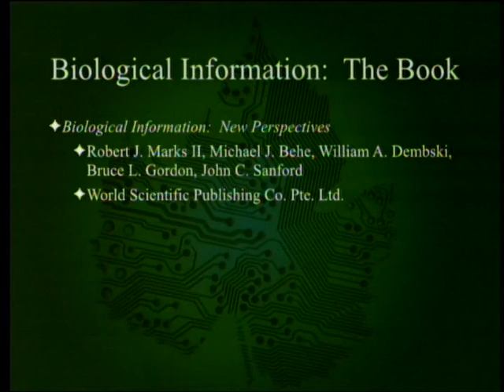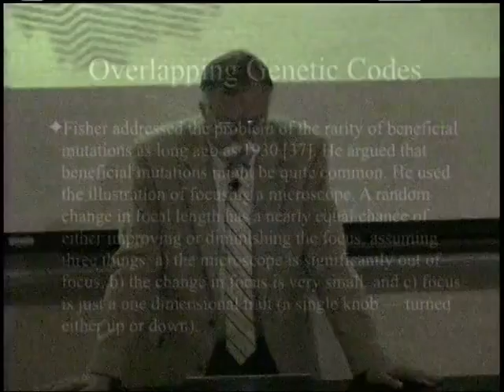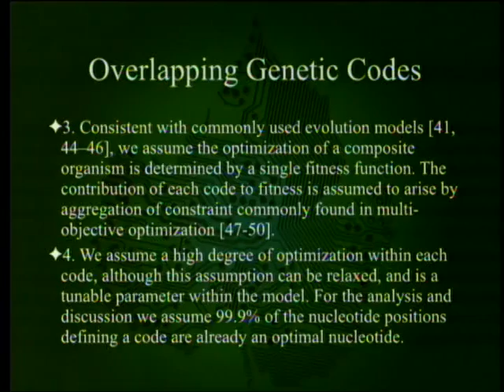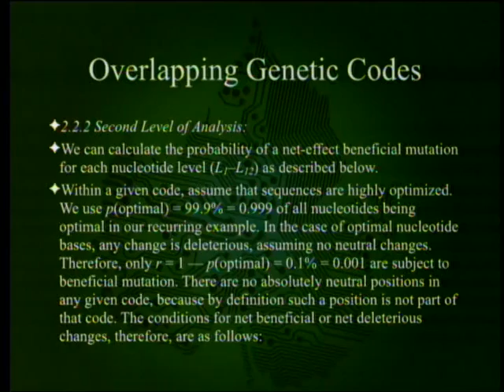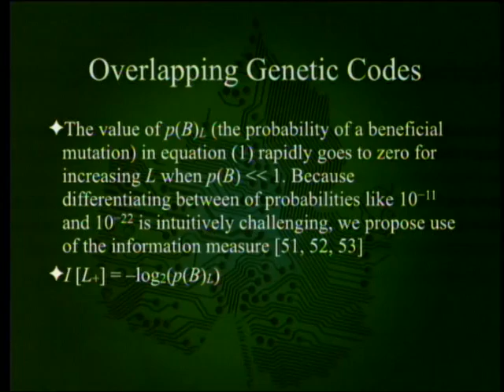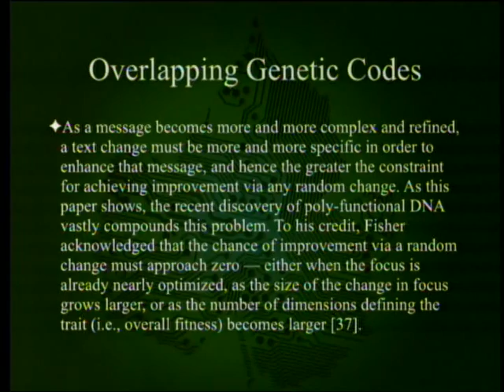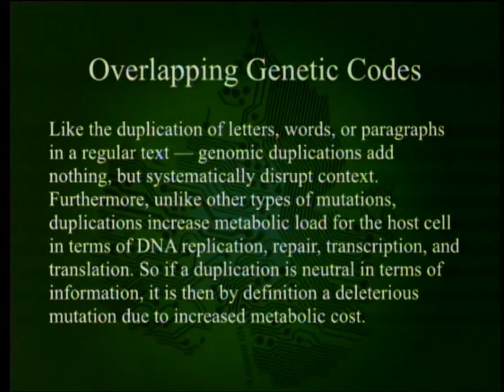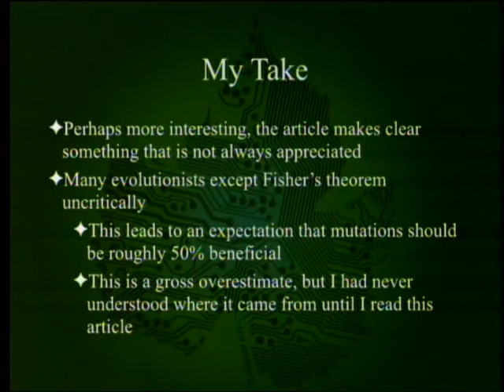Biological Information - Overlapping Codes 10-25-2014 by Paul Giem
In the book "Biological Information: New Perspectives" the chapter entitled "Multiple Overlapping Genetic Codes Profoundly Reduce the Probability of Beneficial Mutation" discusses the implications of the fact that multiple DNA codes often involve the same stretch of DNA.

1. Marks, R. J. II et al. 2013. Biological Information: New Perspectives. Hackensack, NJ: World Scientific Publishing Co. Pte.